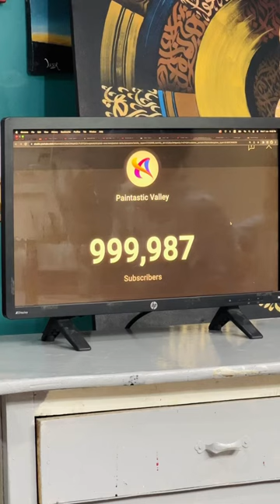1 Million Subscribers Celebration ❤️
for my online courses details